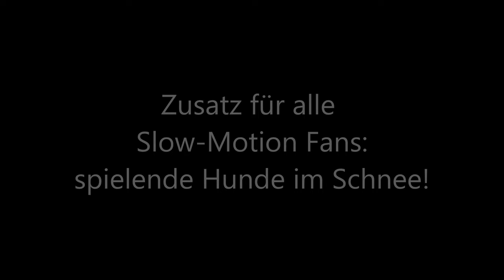Tarawood’s Fína Nuala: 22 & 23 weeks old (Icelandic Sheepdog) – Amira’s Blog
Film zum Blogeintrag vom 22. Januar 2016 auf Amira's Blog.